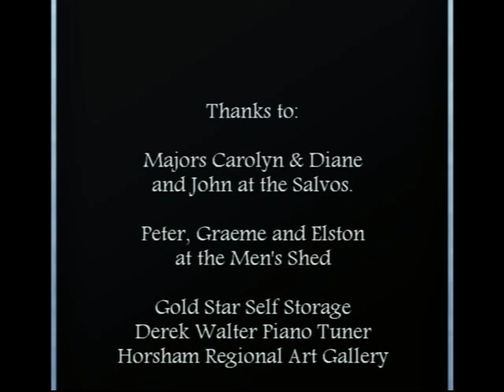Horsham's Community Piano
An old ESTEY Piano was found in a cupboard in the Horsham Art Gallery.  With some help from the local Salvos, the Council and the Natimuk Men's Shed, the Community Piano is now sitting in the CBD for anyone to 'tinkle the ivories'.